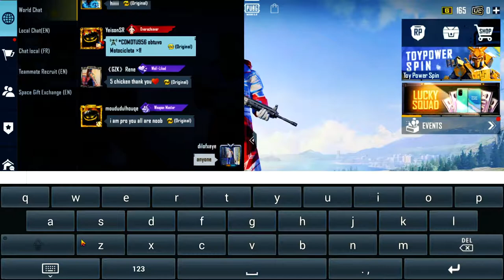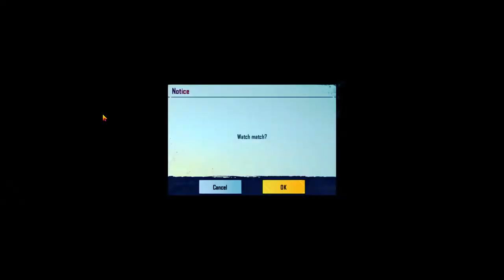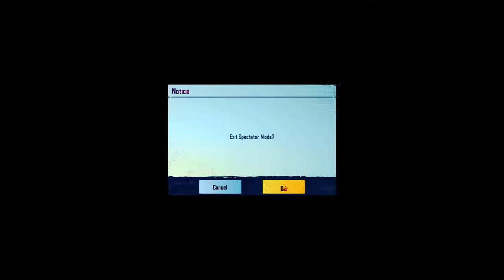Mr.Thug Life PUBG Mobile Extream Gameplay 09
Pc Specifications:
🔻Processor: Intel I5- 4590
🔻Ram: Elite 16GB
🔻HDD: 256 SSD + 2x 2TB HDD
🔻Monitor: Sharp 1080 TV Monitor
🔻Internet Provider: SLT
 🔻Internet Speed: 80 Mbps Up and 20 Mbps Down
🔻Keyboard: Alcatroz
🔻Mouse: Unknown